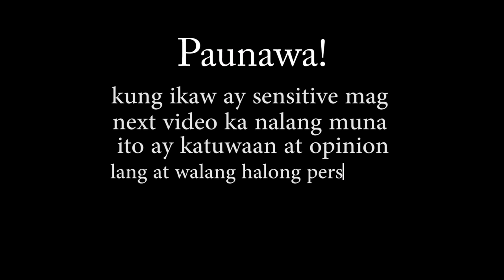Amazing!! ELLYRA Day and Night Serum Review | Budalyn Betita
Sorry Pokemons Hindi ko napakita yun consistency nya kasi nawala yun clips ko kaasar nga ehhh, mabango yun syrum para syang pabango.

dont worry for all skin type sya!